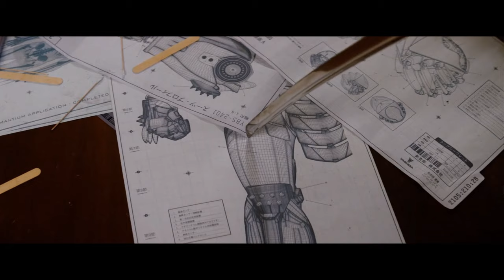Er ÜBERLEBTE die Strahlenbelastung einer NUKLEAREN EXPLOSION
The Wolverine (2013)